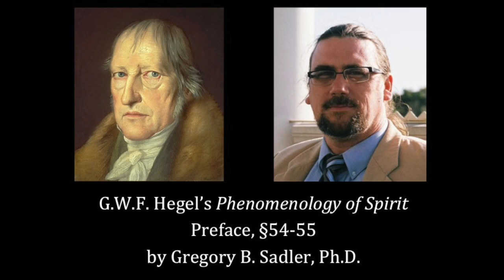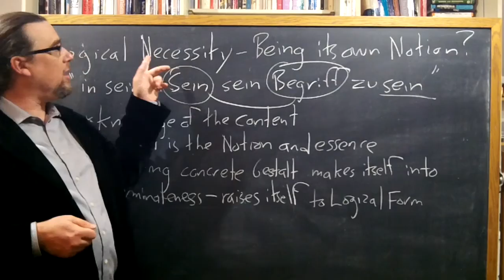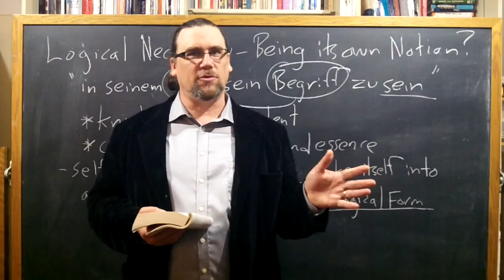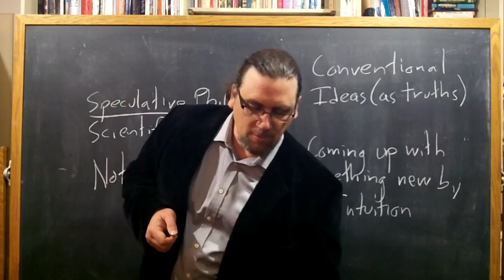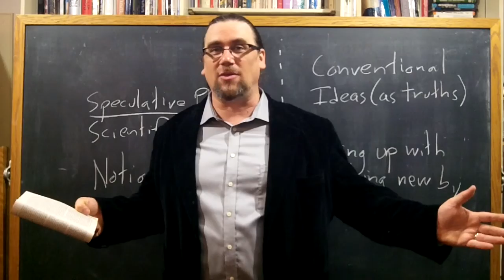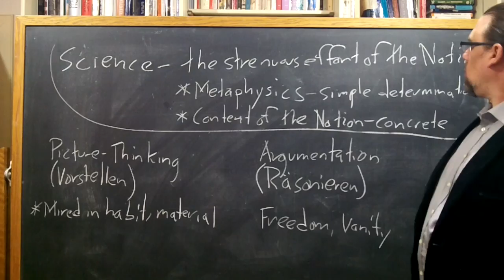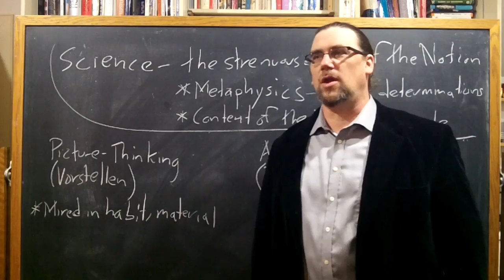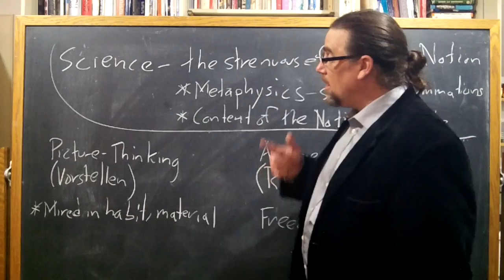Half Hour Hegel: The Complete Phenomenology of Spirit (Preface, sec 56-58)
intro slide is wrong -- but this indeed paragraphs 56-58]
In this twenty-fifth video in the new series on G.W.F. Hegel's great early work, the Phenomenology of Spirit, I read and comment on the fifty-sixth, fifty-seventh and fifty-eighth paragraphs of the text, from the Preface.

Hegel begins by noting that "logical necessity" is revealed to the investigator in the process of investigating the content.  Self-moving contents develop their own logical form -- the form by which they can be grasped in their universality -- and thus to simply impose logical form upon them from the outside guarantees not grasping them as they are.

What is required instead is the "strenuous effort of the notion", that is attention to the developing concrete content carried out in light of attention to similar development in metaphysical notions.  It requires the investigating human subject to be willing to learn from the object of investigation.

Hegel also contrasts the conceptual-dialectical mode of philosophical work against several other more common modes of thinking -- appeal to intuition, commonsense and conventional ideas, picture-thinking (Vorstellung), and argumentative thinking (Rasonieren).

The introductory music for the video is: Solo Violin - BWV 1004 - Partita for Violin No. 2 - Recorded in Brooklyn June 26, 2011 specifically to be dedicated to the Public Domain